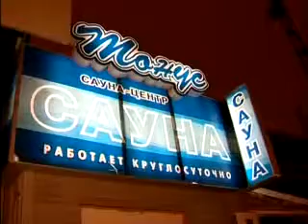! POG MALAXIT OUT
В гостинице на Труда была объявлена срочная эвакуация.